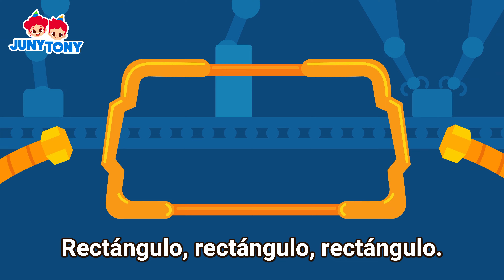El Baile del Rectángulo | Encuentra los Rectángulos | Mis Primeras Matemáticas | JunyTony en español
¡Juguemos a encontrar rectángulos y bailemos el baile del rectángulo con nuestro amigo el robot!

▶Letra

Rectángulo, rectángulo, rectángulo.
¡Muéstrame!
Rectángulo, rectángulo, rectángulo.
¡Muéstrame!

Caja, waffle, pan.
Bip-bip, Robot.
¡Rectangu-tronic!
Baile rectangular.
¡Electronic, rectangu-tronic!

Rectángulo, rectángulo, rectángulo.
¡Muéstrame!
Rectángulo, rectángulo, rectángulo.
¡Muéstrame!

Puerta, cama, refrigerador.
Bip-bip, Robot.
¡Rectangu-tronic!
Baile rectangular.
¡Electronic, rectangu-tronic!

Rectángulo, rectángulo, rectángulo.
¡Muéstrame!
Rectángulo, rectángulo, rectángulo.
¡Muéstrame!

Televisión, espejo.
Bip-bip, Robot.
¡Rectangu-tronic!
Baile rectangular.
¡Electronic, rectangu-tronic!

Rectángulo, rectángulo, rectángulo.
¡Muéstrame!
Rectángulo, rectángulo, rectángulo.
¡Muéstrame!

Escritorio, ventana, ladrillo.
Bip-bip, Robot.
¡Rectangu-tronic!
Baile rectangular.
¡Electronic, rectangu-tronic!

Rectángulo, rectángulo, rectángulo.
¡Muéstrame!
Rectángulo, rectángulo, rectángulo.
¡Muéstrame!

¡Disfruta más canciones y cuentos de JunyTony!